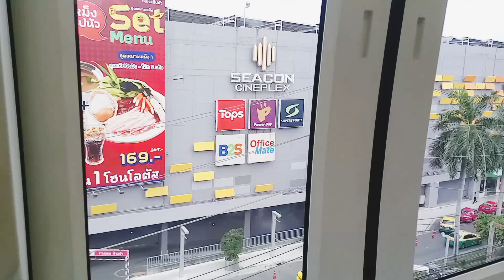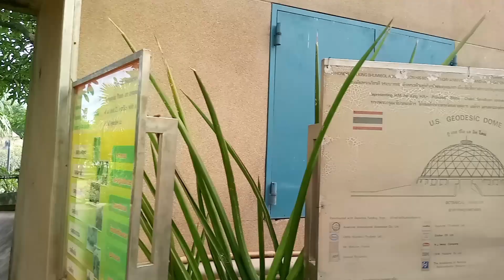🪴🌺Visiting Suan Luang Rama IX Park!! (⁠ ⁠ꈍ⁠ᴗ⁠ꈍ⁠)🪻🌷✨🌻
🌻🪴🌺Time to immerse in the BEAUTY of Suan Luang Rama 9!! 🌺🪻🌷🌹I shall be your guide (⁠｡⁠•̀⁠ᴗ⁠-⁠)✨

🪴💐Suan Luang Rama IX Park!🪴🌺
🪻🌻สวนหลวง ร.🪻🌻

Entry Fee (10 baht)  for each adult.
⚠️Don't forget to pay at the entrance to the aunty with hat sitting at the ticket booth🙏

Take the MRT yellow line sky train 💛 to Suan Luang Rama 9 Station. Walk for a few minutes to reach the building called Paradise Park, enter the street (should say Soi Muban Seri Villa on the map) from that point you can find a motorbike taxi under the little bridge that connects to the other building from Paradise Park. You can take the mortorbike taxi for 15baht or walk to the park for 15 minutes a long way. If you are wearing a dress or short skirt like me you can sit on the mortorbike side ways and that's totally fine.

Suan Luang Rama 9 Park Opens from 5:00am to 7:00pm! The Botanical Garden opens only till 4:00pm! So go there before it closes! 🪴🌺🌷🪷🪻🌼